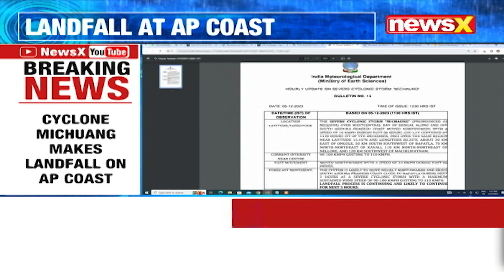Cyclone Michuang Makes Landfall On AP Coast | Red Alert In Tiruvullar District | NewsX